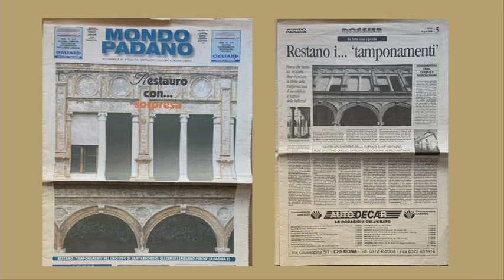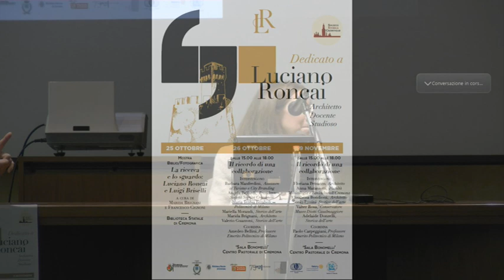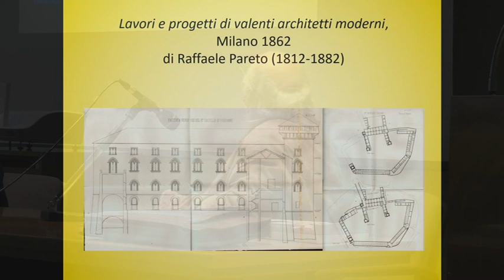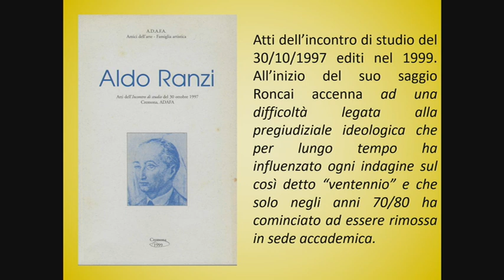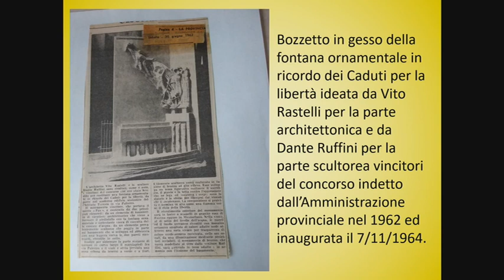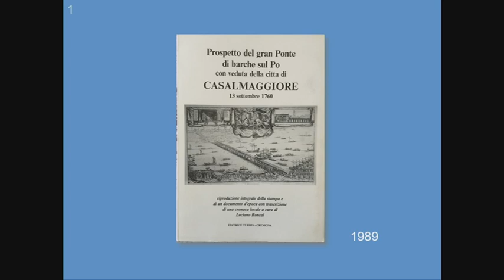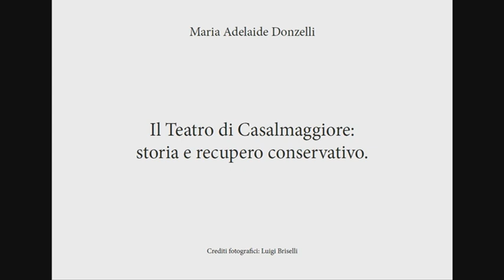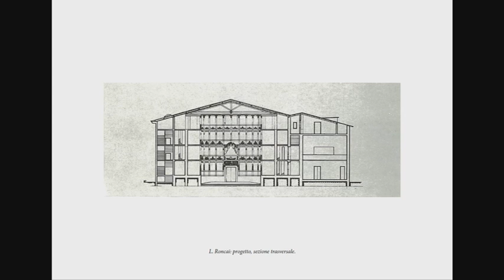Dedicato a Luciano Roncai: architetto, docente, studioso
Pomeriggio di studio dedicato all'arch. prof. Luciano Roncai (9 novembre 2021)